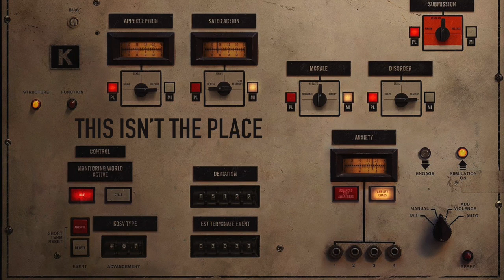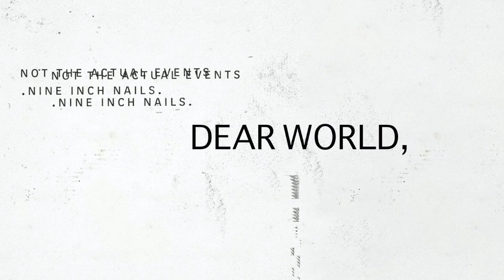9 Nine Inch Nails tracks that deserve an even deeper listen // composer's perspective (pt. 1)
Happy birthday Trent Reznor! The following title would be more accurate: "A few thoughts on 9 NIN songs that I really like/love that I don't hear people talking about much and I think deserve more attention and credit - from a composer's perspective, less in terms of lyrics or cultural impact, more in terms of the stuff I really get excited talking about like harmony, rhythm, production, and texture." But that was a little too long. SHOUT OUT to my Patrons Travis Hyde and Etvid for helping me name this video! Clever devils...🙏
SPECIAL BIG PIG THANK YOU to my Piggies! (Patrons):Victoria Hogg, Dario Cotti, Duncan Edwards, Zachary Stevens, Darius McCaskey, John Kirkilis, Ada Cohen, James M. Bowers, Beguile, Philip Sharp, Kevin Meyer, Eric Blum, richchupac, JTScott Gentzen, Dustin Sinkey, Justin Owens, Michael Fisher, Ste McFreeman, Shane Gartner, Davey Cadaver, Andrew Hussey, Jeff Hamm, Katie Murphy, Tyler Shaw, brandon, Tim Moore, Bradley Kemp, echothirteen, Patrick LaRue, Fernando, John Schadegg, Brian Gunn, Jake Cole, louis_ricks, Kyle Krull, Marc Jeray, Giorgio Tidei, Vesuvian, Luc De Brouwer, snettles1143, Justin Montgomery, Erik Hermansen, 5-MeO-DMT, Jerry Langwell, Andrés Fernandez, Brian Hard, Max Hodges, Travis Ames, Joseph Martin Giralt, Noah, Gaven Cornaby, Matt Shepcar, Midwinter Minis, Michael Thomas, Kent Overstreet, Devon Lee, Sid Sothoth, Victor Howard, Matt Standish, Toney Vecchio, Shane Welch, Michael Elliot, Brian, Stephen Marsh, Christophe, Simon Evans, Jonathan Tackling, wolfheart, Nick Teague, Sam, Daniel Baer, Adam Chmielowiec, Chris Power, Daniel McGauley, Matt Spurlin, Kai Ellis, Rory Wilson, Arenow, yalehneb, Forrest Karbowski, Dan Kelly, Skippityboo, Nate Beckman, Chrifis, Andrew Stimson, Joseph Souder, Kondrad P-Kala, Grant McManus, Brian Gunn, Jake Cole, Seth Startix, Etvid, Wesley Griffin, Rick Grush, Rickard Enfors, Alexander Ekman, Josh Allard, Steve Bock, dreamsaremaps, Maze, HeliosVIII, Wayne Bristol, Dluck75, Jesse Russel, Marc Résibois, Joel, Samtallic, Filip Marcinowski, Josh Nobel, Disembodied Studios, Black Magic Ti, Jerry Burch, Mark Olsen, Adam Khrystofer Hamilton, Lon Farenwald, Dr. Jeff, andrea cerini, N0UGHT, Elle Lassiter, Jan Scholtz, Thomas Rishel, HeathSoSpooky, Ted Carrol, Travis Hyde, Sean Vaske, noah yagi, Jesse Russell, Thomas Hohenester, Kai Bertsch, and Dream in Digital.